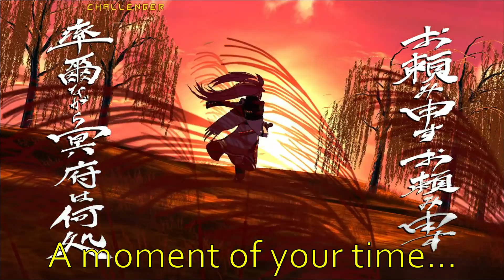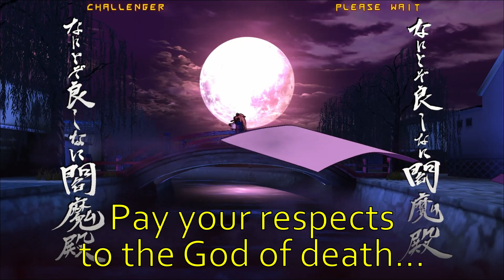Guilty Gear Xrd Rev2 - Sin Unique Dialog Translation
After around 7:40, characters only have a handful of unique stuff for Sin.